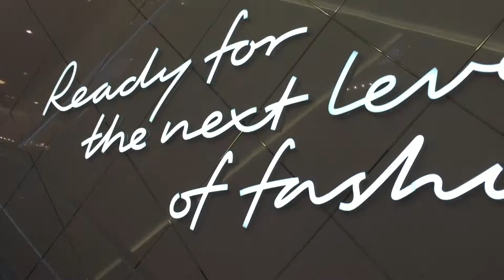NYC vlog #2 | SHAKE SHACK & STREET ART!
** h i t   y a   g i r l   u p **